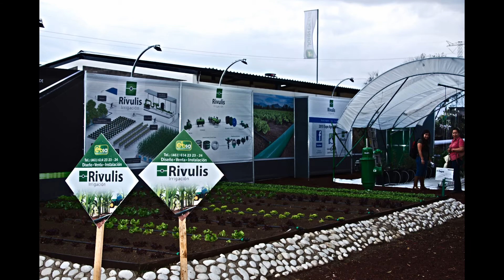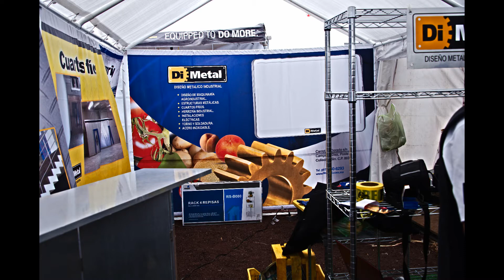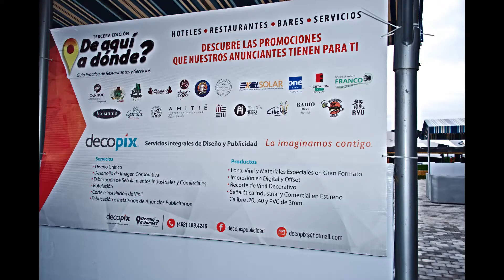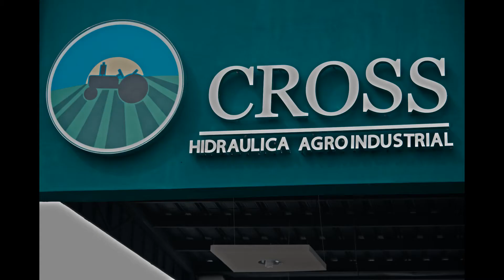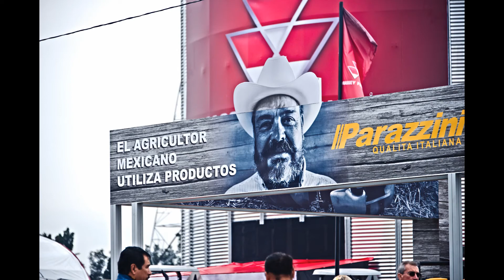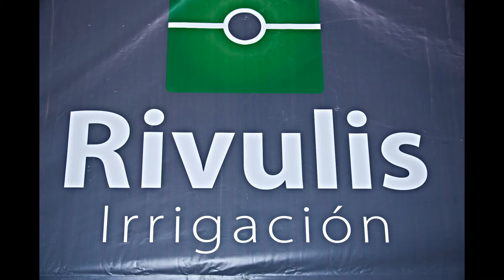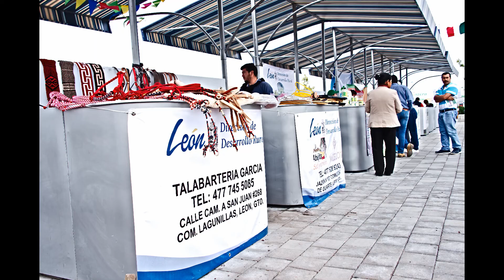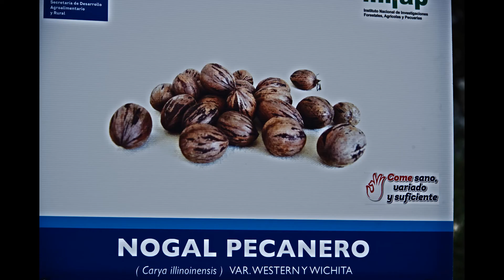Expo Agroalimentaria 2016 Irapuato Gto 8 11 Nov 2016 completa